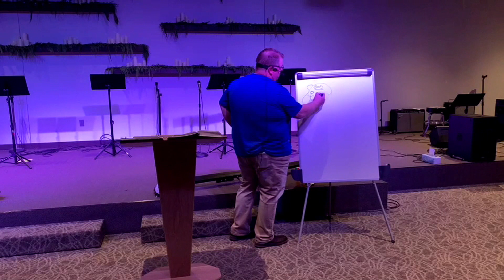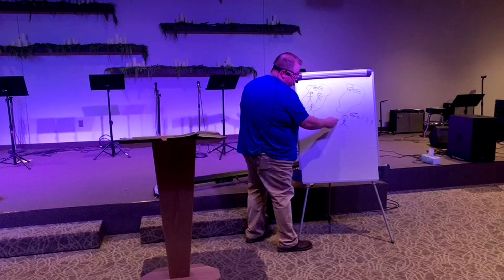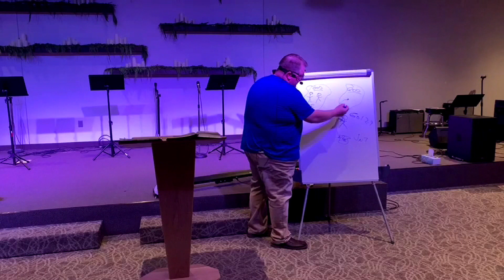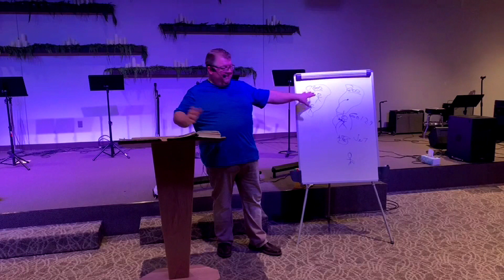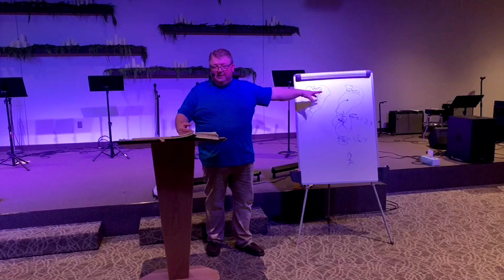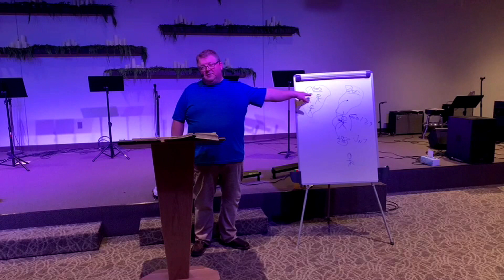Grace College - 1B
The second half of John 1.